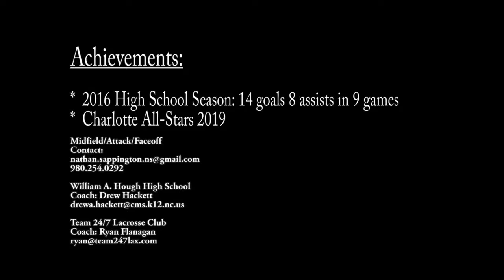Nathan Sappington Class Of 2019 Lacrosse Highlights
Nathan (Nate) Sappington Class of 2019 Lacrosse Highlights